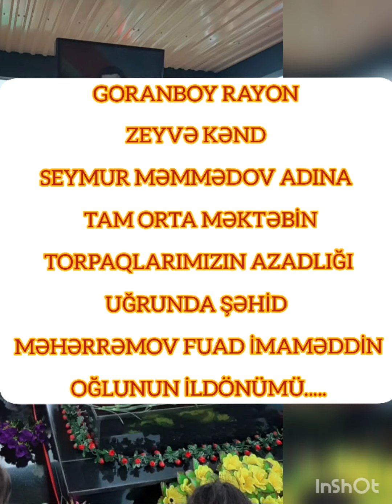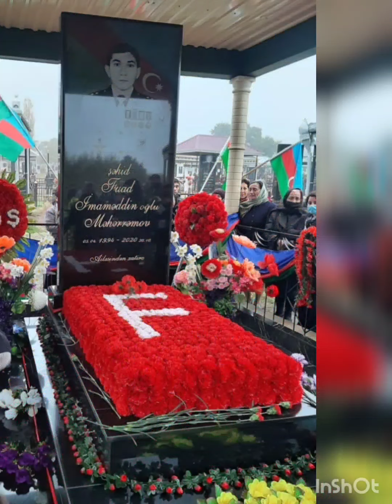30.10.2021-ci il Şəhid Baş Leytenant Məhərrəmov Fuad İmaməddin oğlunun İldönümü....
Torpaqlarımızın azadlığı uğrunda Şəhid Baş Leytenant Məhərrəmov Fuad İmaməddin oğlunun İldönümü məzarı önündə tədbir keçirildi.
Tədbirdə rayon icra hakimiyyətinin nümayəndələri, bir qrup içtimai fəallar,  Şəhid ailələri, Qaziler və kənd sakinləri iştirak etdi. Tədbirdə məktəblilərin ifasında şəhidin xatirəsinə həsr olunmuş şeirlər söyləndi.